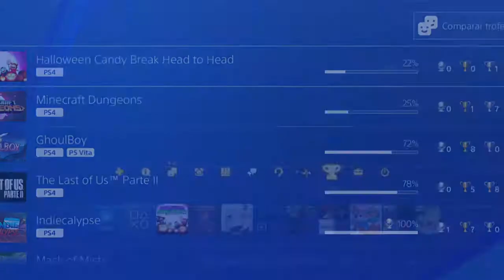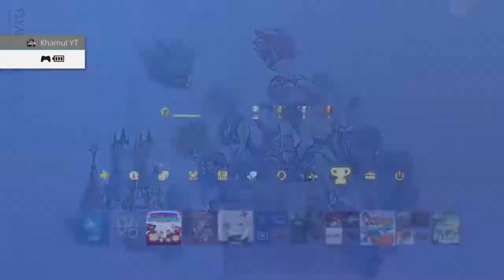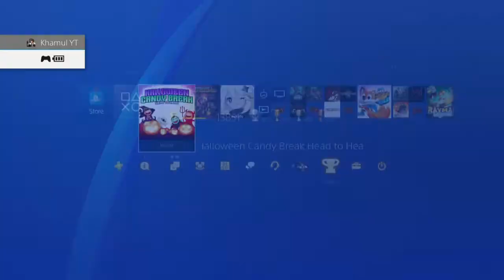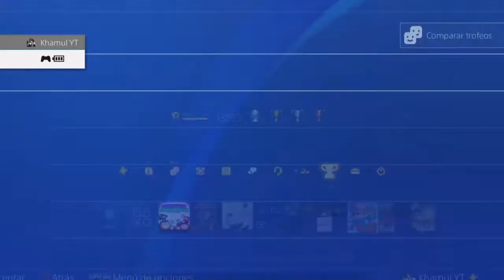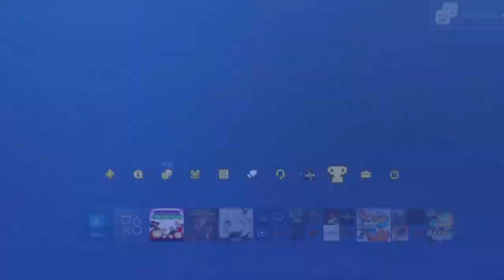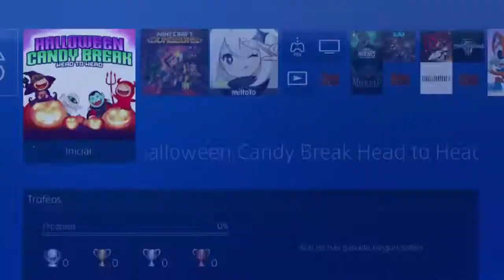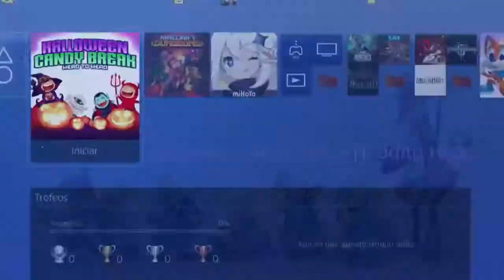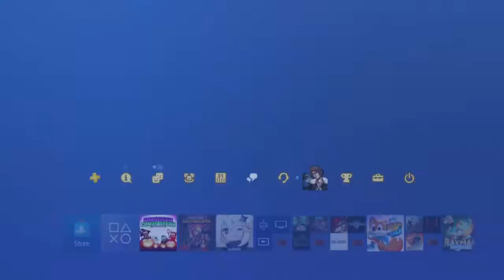Halloween Candy Break Head to Head - Español PS4 Pro HD - Platino de 35 minutos